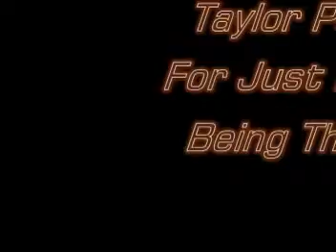Reverse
A really old reverse video that pretty much sucks